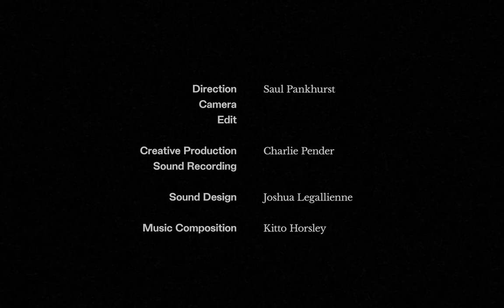Rush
Felicity Irons is one of the last remaining UK rush weavers, recently receiving a British Empire Medal for her services to Rush and Heritage Crafts. This film is a meditative portrait on the centuries old processes of the bulrush harvest and the close knit team behind the regeneration of this ancient craft.

Unchanged from Anglo Saxon times, the work exists within the constraints of the natural seasons and relies solely on manual labour for a successful summer harvest. Through the team’s reflections, the film touches on inherent frictions between this increasingly unfamiliar way of life and modern expectations.

Film by Saul Pankhurst